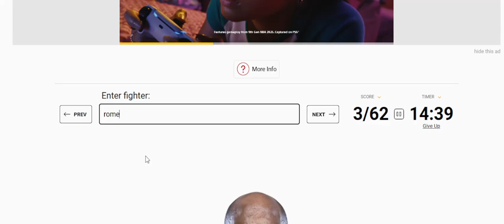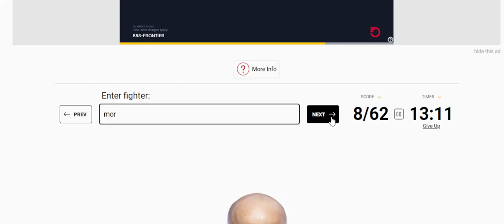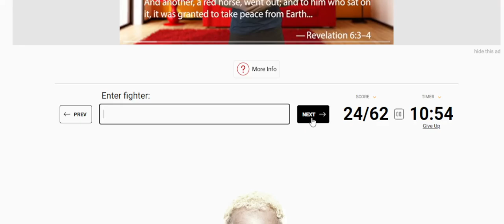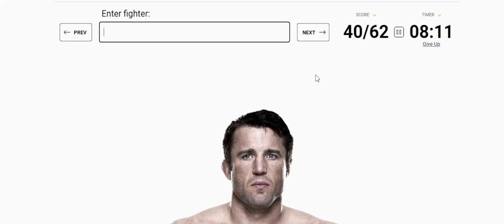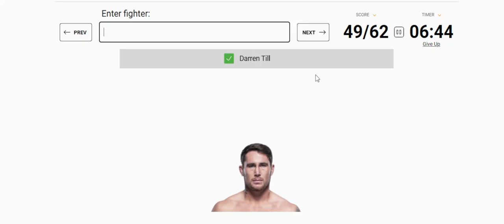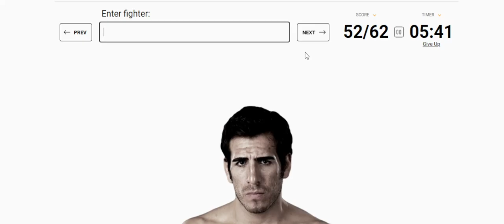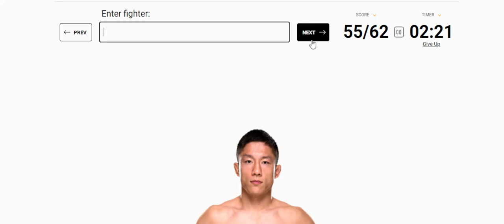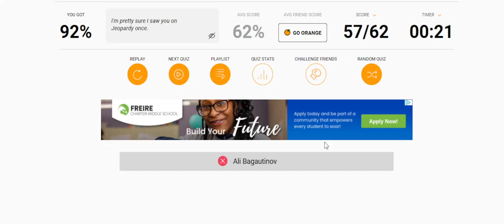Title Challengers Who Never Held the Belt QUIZ